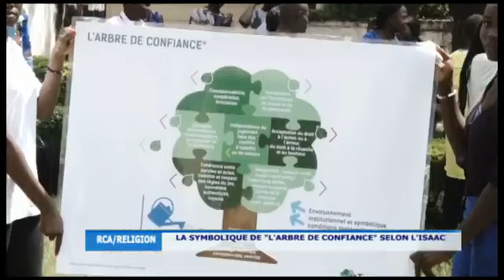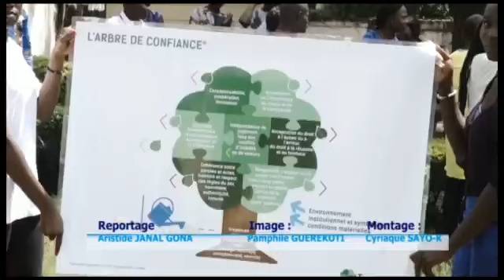Lancement de l'Arbre de Confiance à Bangui (République Centrafricaine)